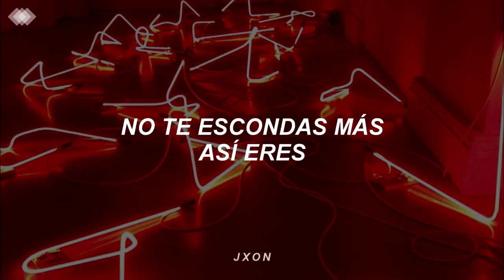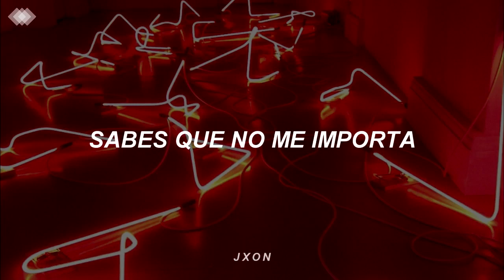ITZY - DON'T GIVE A WHAT [Sub Español]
y perdón por los errores!

itzy
itzy sub español
itzy español
itzy traduccion al español
itzy not shy
itzy don't give a what